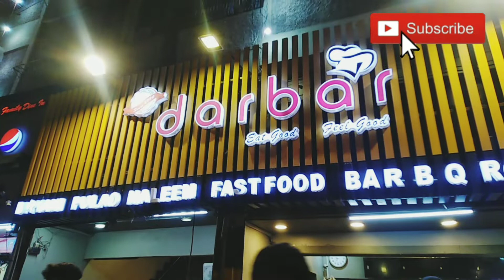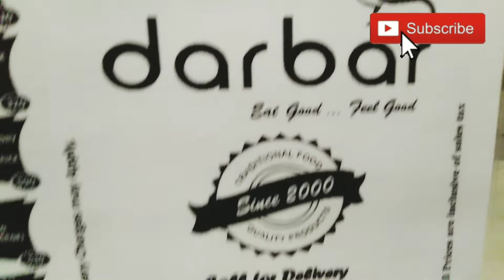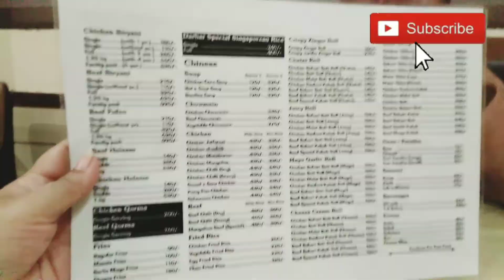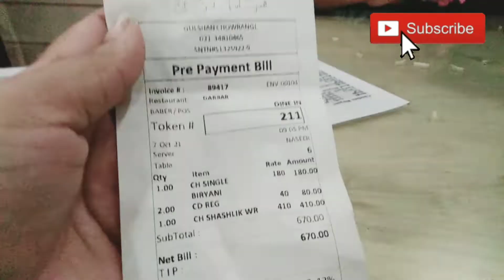Karachi Famous Restaurant Darbar | Karachi Food Street @Karachi Kay khappay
@Karachi kay khappay

Well come to karachi kay khappay a chanel dedicated food So i hope this video gives it THUMBS UP or share your suggestions in the comments section below shaer my video on your Facebook with your friends

An other channel